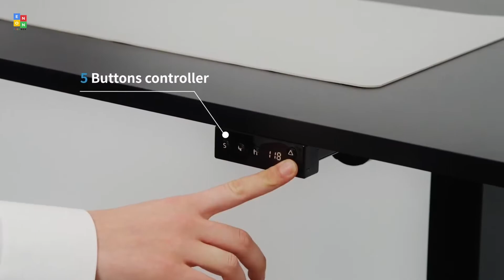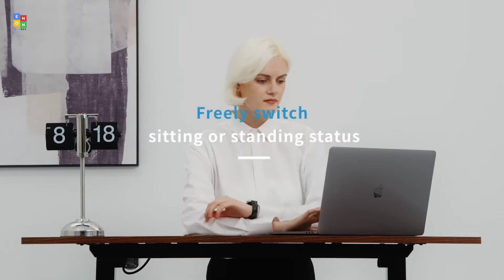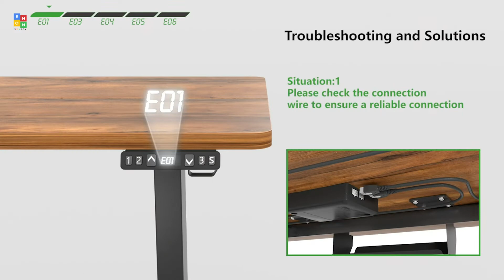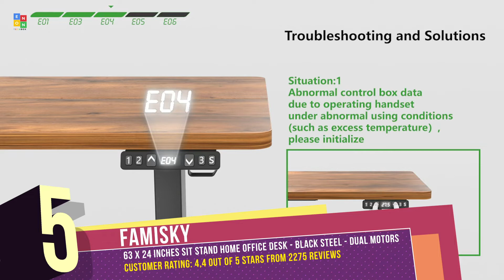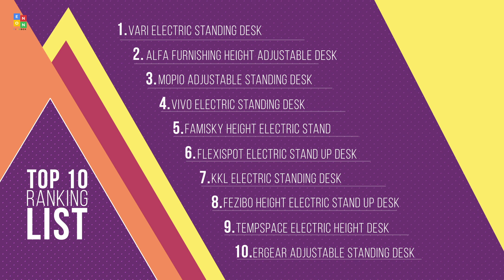Top 10: Best Electric Standing Desks of 2022 / Sit to Stand Desk, Office Desk, Computer Desk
00:00 ErGear Electric Standing Desk

00:38 TEMPSPACE Standing Desk

01:10 FEZIBO Standing Desk

01:48 KKL Electric Standing Desk

02:21 Flexispot Electric Stand Up Desk

02:54 FAMISKY Standing Desk

03:39 VIVO Electric Stand Up Desk

04:16 Mopio Electric Standing Desk

04:46 ALFA Furnishing Height Adjustable Desk

05:16 Vari Electric Standing Desk